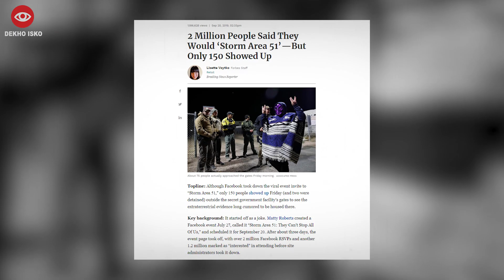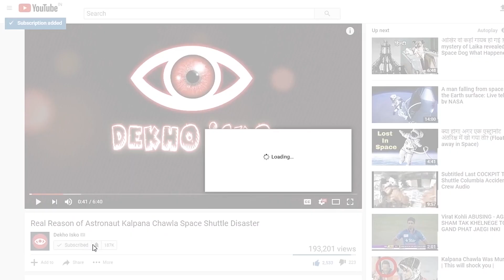Did They Found Alien & Saved it? Storm Area 51 Update 🔥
On July 27 one guy posted an event on facebook where they wanted to raid area 51 on 20 September. so let's see what happened on area 51 raid day.